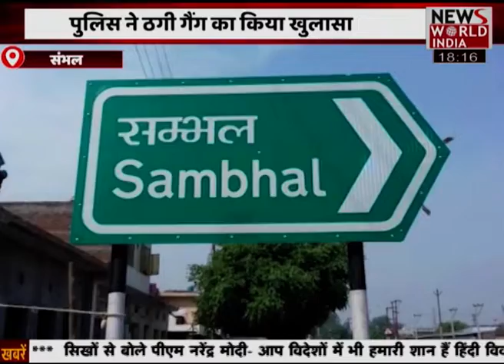देश विदेश की सभी बड़ी खबरें LIVE | Latest News | Hindi News | Breaking News । News World India